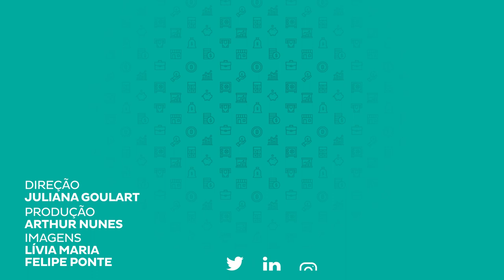Mercado de carros usados, você precisa saber!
Você já pensou em comprar um carro usado ou seminovo? Devemos desconfiar dos vendedores de carros usados ​​ou devemos confiar nas forças do mercado? Acompanhe com a gente!

Cursos SolutiON
Gestão de Cursos Sucroenergéticos